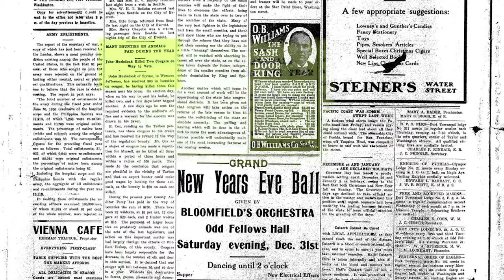My Favorite Places - John Huelsdonk and the Hoh River Valley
The Huelsdonk family were homesteaders in the Hoh River Valley with a story that grew into a legend.  Ralph Munro takes us deep into the Olympic National Park and recounts the feats of "The Iron Man of the Hoh".